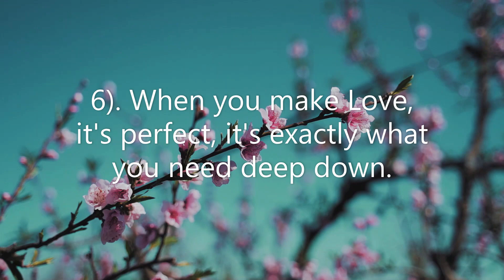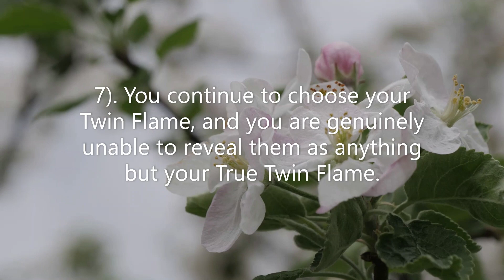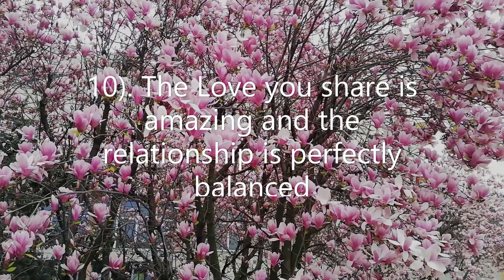11 SIGNS YOU'VE MET YOUR TWIN FLAME ❤️‍🔥😊 PART 2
In part 2 of 2 videos on this topic, I talk about how in today's world, many people are searching for the ideal partner with whom they can spend their life.

If you feel a deep and unusual connection with someone, you may be wondering if they are your Twin Flame. The intensity of your relationship may also leave you questioning if you have met your Divine Counterpart.

Fortunately there are several signs that can indicate if you are experiencing a Twin Flame connection, whether you are currently in love or still searching for that special someone.